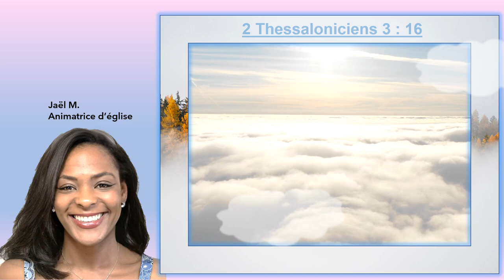Louange : 2 Thessaloniciens : 3 : 16